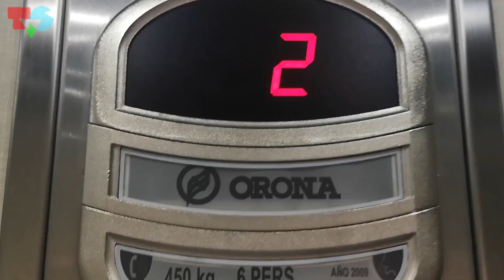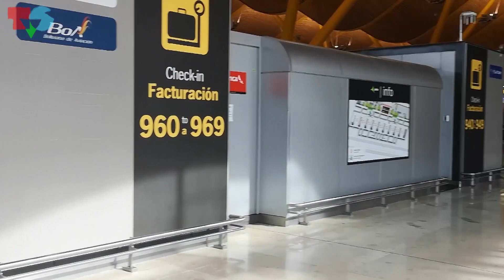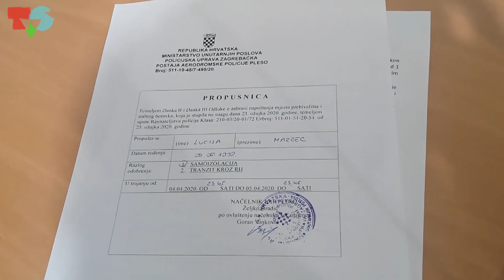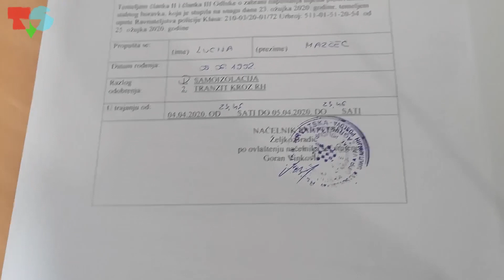Dokumentarni film PUTOVANJE U DOBA KORONE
Videonovinarka: Lucija Marčec

Za našu novinarku Luciju Marčec, Erasmus iskustvo završilo je neočekivano rano. Jedna je od onih koji su uhvatili posljednji izvanredni let za Hrvatsku. Pogledajte što je Lucija snimila na putovanju kući koje je trajalo čak 30 sati.